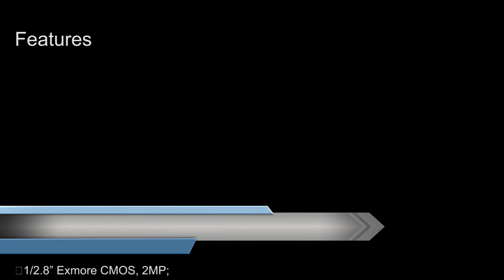iSmart Video Speaker Tracking Camera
AMC-G200T speaker tracking camera helps to achieve intelligent meeting experience, implemented with both audio positioning and intelligent video analysis technologies. It can auto switch between close-up image and full-view image to frame the whole participants. It frees of camera operation during a meeting and enables meeting attendees to focus more on discussion.